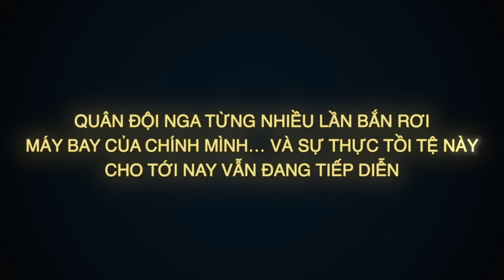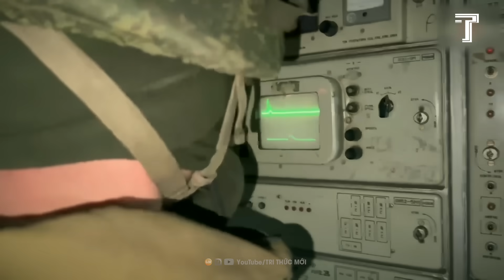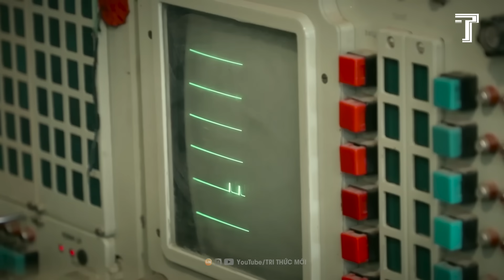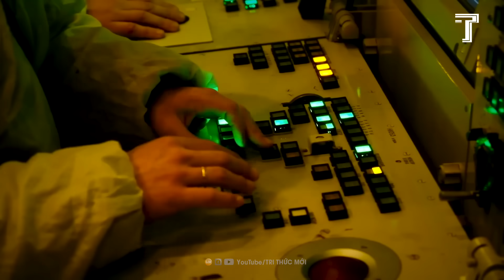Chấn Động: Không Quân Nga Bắn Rơi Chiến Đấu Cơ Su-35S Của Chính Mình! Vì Sao Nên Nỗi?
Triều Tiên: Vì Sao ‘Nguyên Soái Hùng Tài’ Mà Quân Đội Lại Khốn Khổ Nhất Thế Giới?

Đào Thoát Khỏi Triều Tiên: Câu Chuyện Ly Kỳ Và Đẫm Nước Mắt Của Những Người Trong Cuộc…

Vùng Đất Hơn 600 Năm Không Có Mưa Và Tộc Người Bí Ẩn Gửi Lời Tiên Tri Cho Nhân Loại